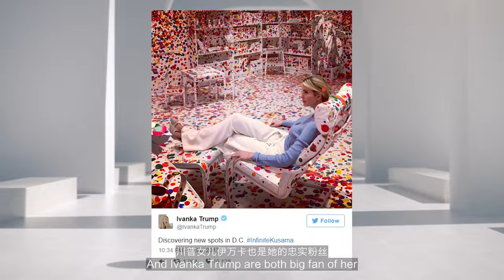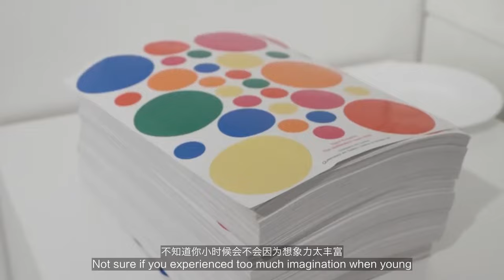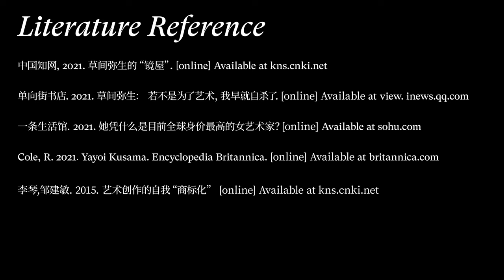【dinlab】Yayoi Kusama - Caution! Trypophobia ｜ 草间弥生：密恐必入！魔性波点女王治好了所有人的密恐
Psycho? Genius? World of insanity? Kingdom of polka dots?

“I think the origin of the universe comes from a dot. I myself is a dot. The earth, the moon and the sun are all dots. I heard the call from the universe from there” by Yayoi Kusama

疯子？天才？精神病的世界？波点的王国？

“我认为宇宙的起源就来自圆点，我自己也是一个圆点，地球、月亮、太阳都是圆点，我从中听到来自宇宙的召唤。”——草间弥生

Reference 03:26